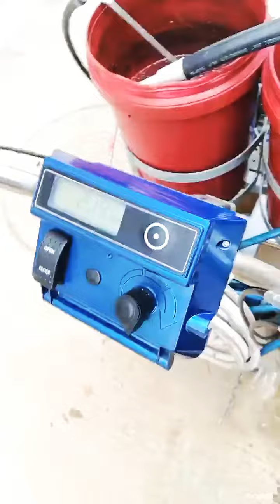HB 3400-II two components road marking machine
Two components airless road marking machine